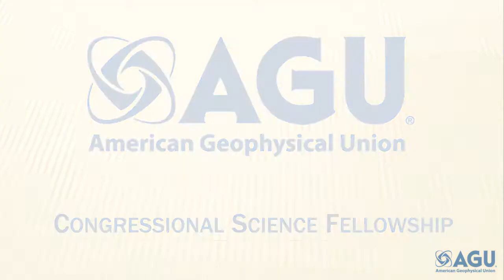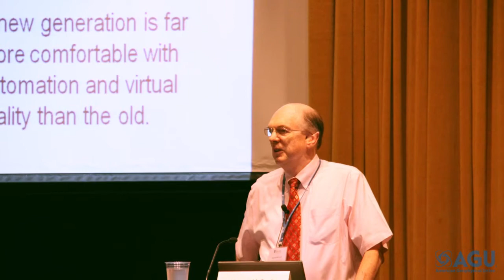AGU Congressional Science Fellowship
Are you interested in using your science skills to work on problems of public importance?  Then AGU has an opportunity for you, the AGU Congressional Science Fellowship. For over 30 years, AGU has sponsored fellows on Capitol Hill. The fellowship provides scientists with an opportunity to directly influence high priority public policy issues such as natural hazards mitigation, mineral and energy resources, air and water quality, and federal support for basic research.

Upon selection, AGU Congressional Science Fellows work as staff members in the offices of a senator, representative, or congressional committee. Duties of staff members may include writing legislation, advising on votes, organizing congressional hearings, meeting with lobbyists and constituents, and conducting legislative research, among other tasks.

Visit AGU's Congressional Science Fellowship page to learn more about the program, previous fellows, and how to apply!